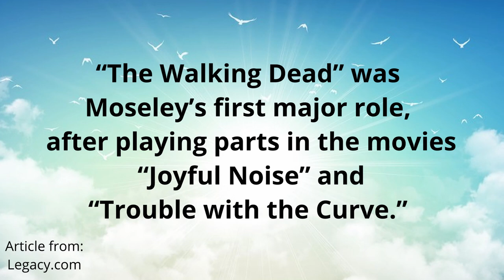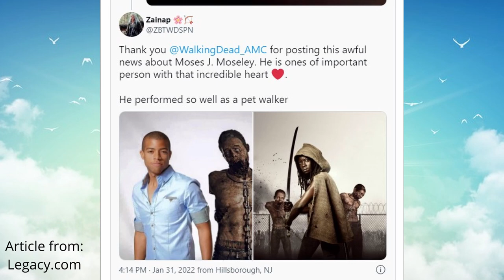Moses J Moseley “The Walking Dead” actor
Rest in peace Moses! You will forever be missed.

Article By: Linnea Crowther